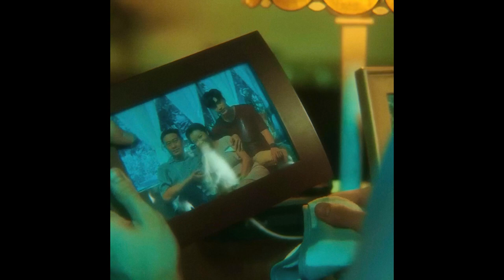Heart ✘ Liming | Let The Light In